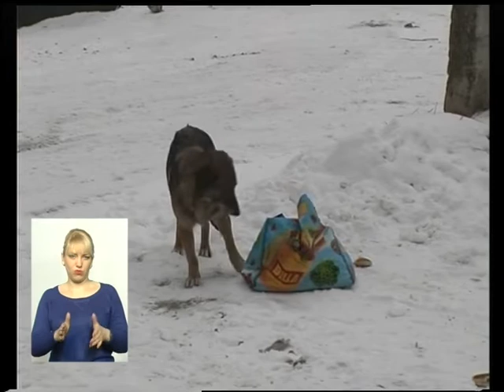Рідна мова (Говори укр. відмін. архаїчних дієслів) 12.01.17